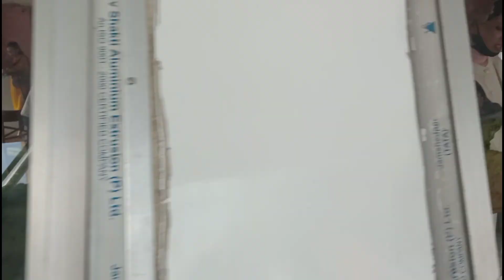umamanda mandir darshan